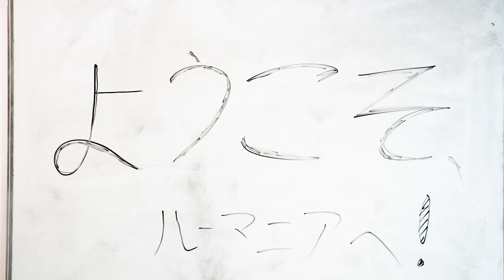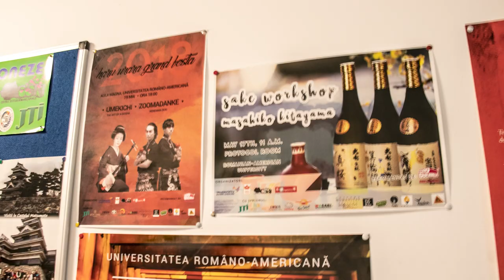うめ吉 海外公演 at ルーマニア（スライドショー）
うめ吉の海外公演ルーマニアでのスライドショー。
ルーマニア・アメリカ大学でのイベント「春うららグランフェスタ」、学生との交流など。

うめ吉のくらしき応援ブログ　日々更新中です。

うめ吉スケジュール　寄席スケジュールや各地公演の情報などこちらからご覧いただけます。

スタッフからのうめ吉情報をつぶやいています。